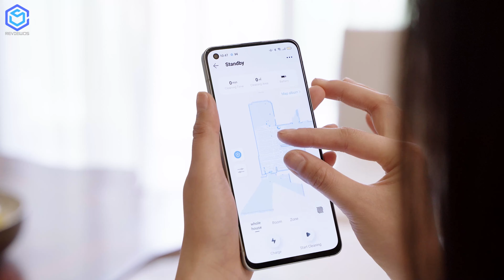Trên tay EUREKA NER800: Robot hút bụi này có khả năng biến đổi nước!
EUREKA NER800 là robot hút bụi mới có khả năng biến đổi nước bình thường thành nước có tính diệt khuẩn. Một điểm ưu việt so với nhiều dòng robot khác. Chính vì lý do này EUREKA NER800 tỏ ra an toàn và thân thiện với cả những gia đình có trẻ nhỏ. Trên robot hút bụi được trang bị cảm biến giúp nhận diện và tự vệ sinh sạch sẽ mọi khu vực trong nhà bạn. Chi tiết hơn mời các bạn cùng ReviewOS theo dõi qua video "Trên tay EUREKA NER800: Robot hút bụi này có khả năng biến đổi nước!".